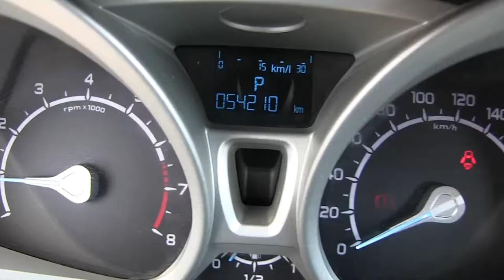Ford / Eco Sport / 2016 - C151013